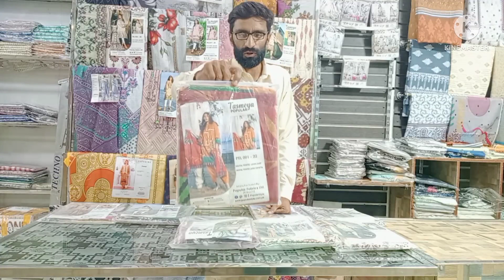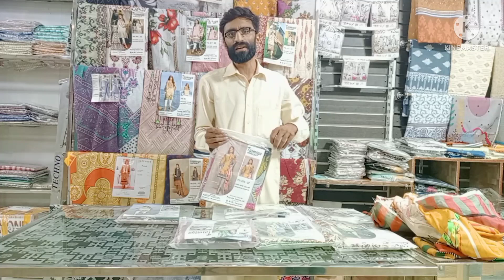Papular Brand 2022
100% Original Stoke
2 Pc
Shirt and Dupta Collection
15 Pc box
Singal suit also available
imran mani